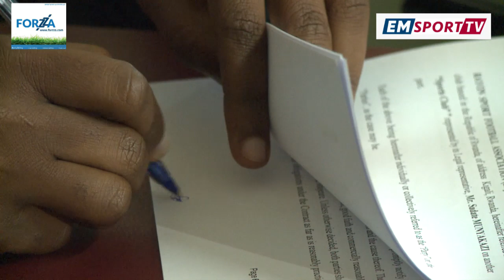Menya ibigikubiye mu masezerano Rayon Sports yasinyanye na RITCO